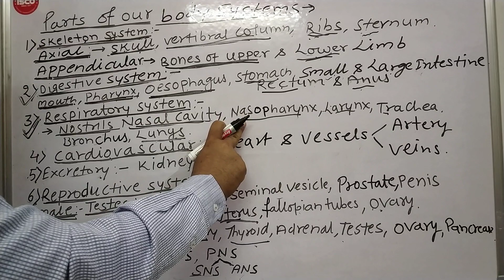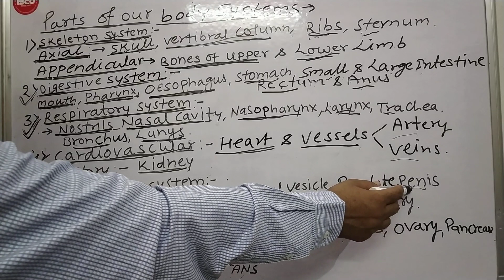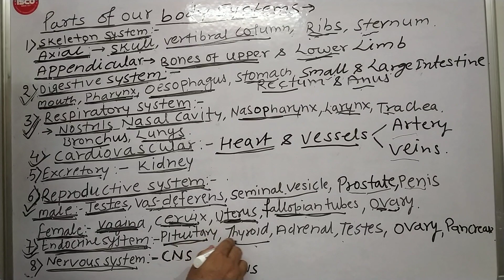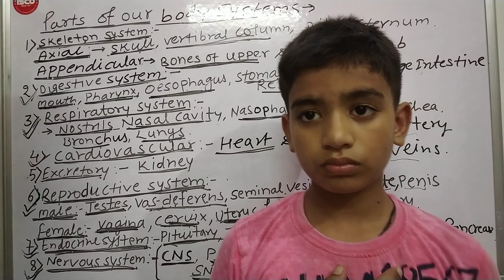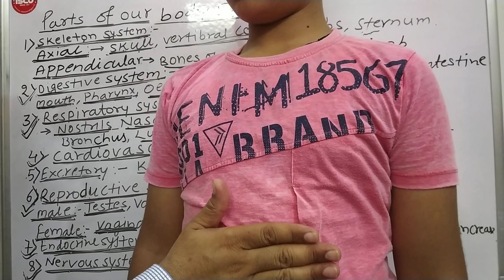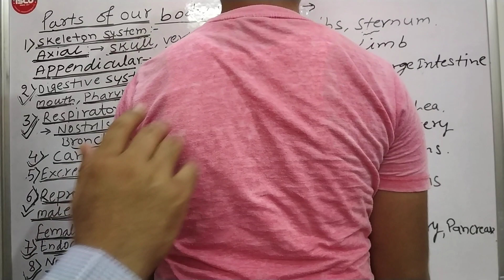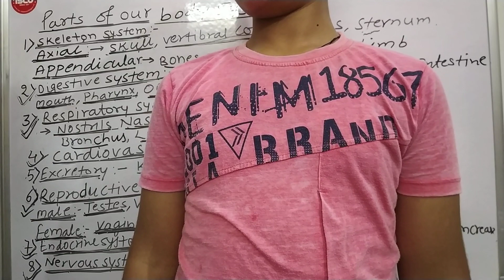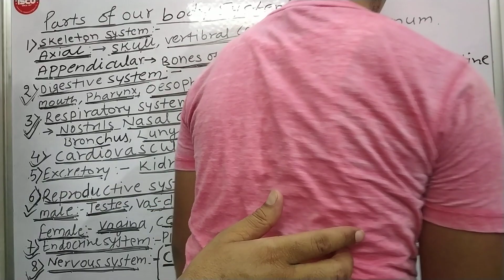Introduction To Human Anatomy & Physiology Lecture 5 by Dr. Pankaj Kumar